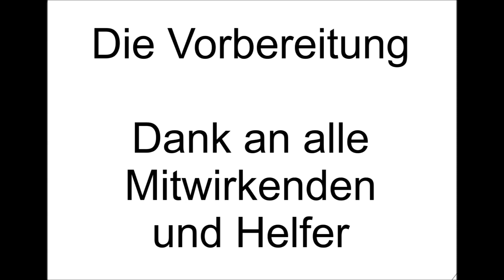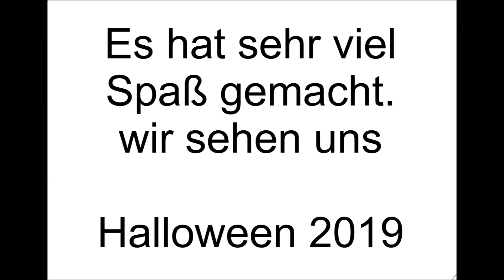Halloween 2018 Luftfahrtmuseum Finowfurt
Endlich konnte ich ungeschminkt gehen ;-)
Es hat riesen Spaß gemacht und sicher wird im nächsten Jahr wieder voll was dort abgehen. Seid dabei, den Termin könnt ihr euch schon im Kalender eintragen. Ich bitte um Entschuldigung für die Bildqualität aber bei Nacht steigt das Händy meist aus.

Liebe Grüße Christel